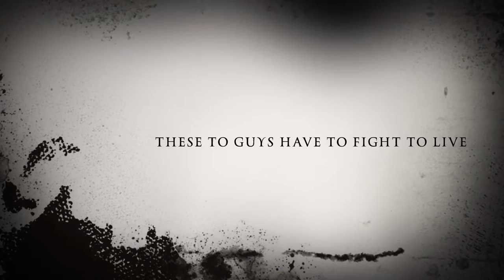The Bloody Knife trailer